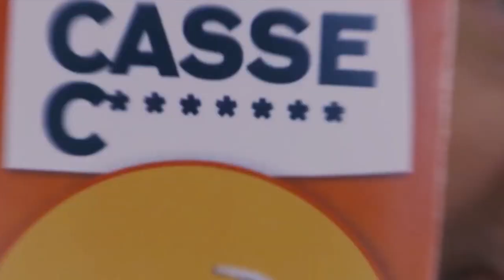Laurent D'Elia Showreel 2019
Laurent D'Elia, Comédien